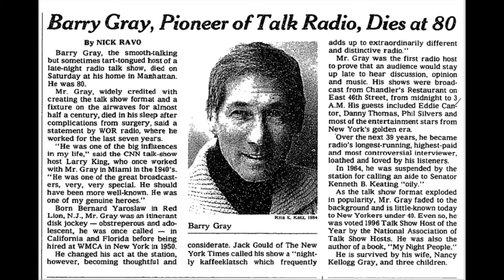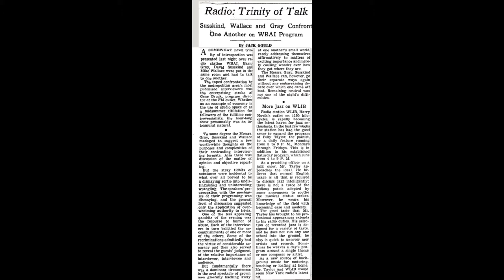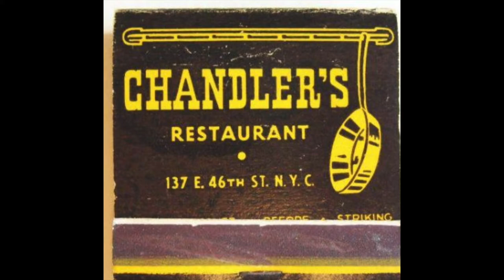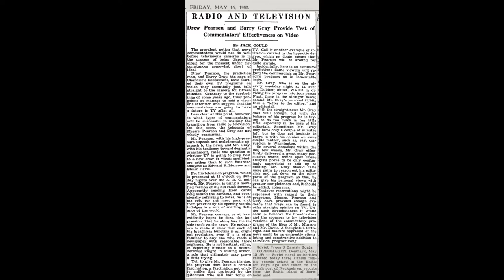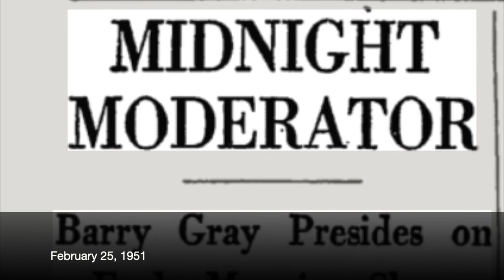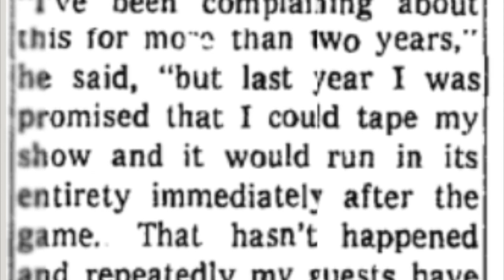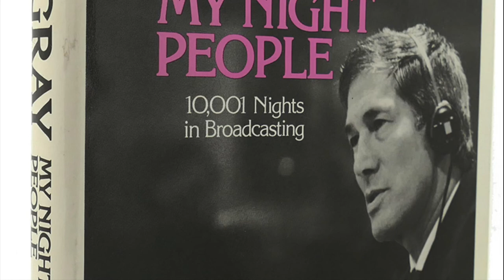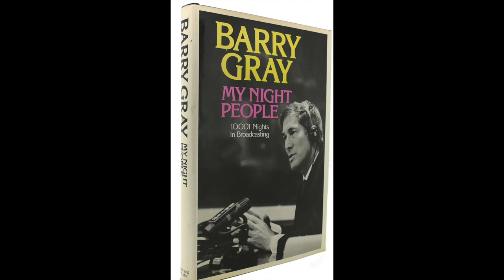Barry Gray Tribute, Jay Diamond, 1996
WOR tribute, 1996, hosted by Jay Diamond.  Barry Gray(July 2, 1916 – December 21, 1996).  Appearing are WOR personalities including Bob Grant, Mayor Rudy Giuliani, various NY pols, future NY governor David Patterson, Joe Franklin, Mrs. Gray. and others.  Barry's speech accepting award at the end is unfortunately not complete. Partial index:
0:18 Jay's introduction
2:04 Joan Hamburg
5:10 Bob Grant
8:12 David Patterson
12:06 Tony Condemi
12:20 Old Barry Gray audio - Barry Gray on Broadway - with Walter Gross
14:32 David Bernstein, program director
17:42 Gary Ackerman
19:52 Ruth Messenger
22:11 The Dolans
24:40 Paul Colford, Newsday
28:33 John Gambling
30:27 Dr. Joy Browne
33:17 Barry's anger without malice
34:49 Guy Molinari
37:50 Ambassador Bill - Hungarian Revolution - Brooklyn restaurant/1964 election
41:31 Nancy Gray
44:50 Mayor Rudy Giuliani
52:01 Vito Fossella
54:41 Arthur Schwartz
56:35 Joe Franklin
1:00:22 Dov Hikind
1:01:58 Warren Eckstein
1:02:33 Ralph Snodsmith
1:03:36 Jay reflects
1:05:00 Barry introduced at award presentation, July 1996, by Bruce Williams, who takes a  shot at Rush.  (H/T to the commenter below for this ID).
1:08:50 Beginning portion of Barry's speech; describes career start in 1945 on WOR